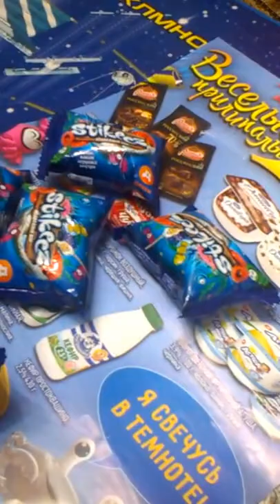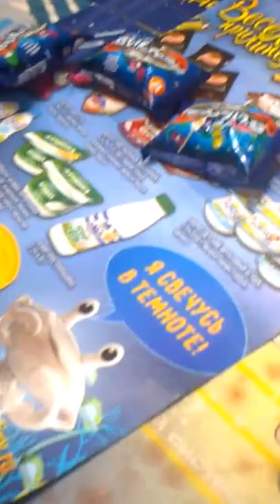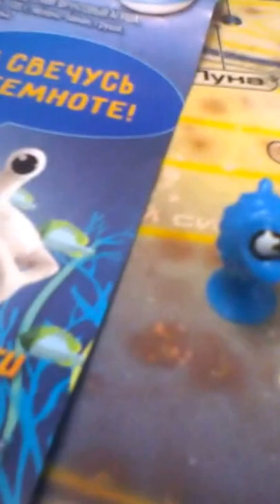Remora#2 from Dixie. Open the packages/Прилипалы#2 из Дикси. Открываем пакеты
из 6 шт попались все разные прилипалы